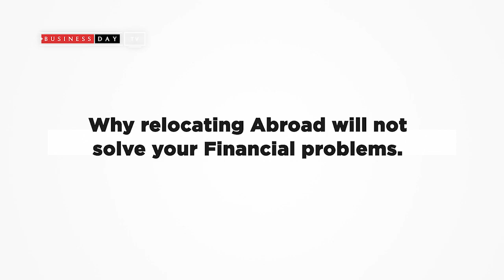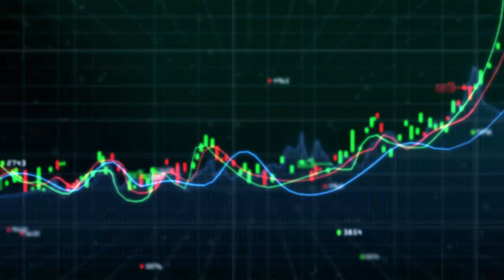Creating Wealth: Why relocating Abroad will not solve your financial problems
In her first Episode of Creating wealth, Grace Agada, founder of CreateSolidWealth tells us why relocating abroad will not solve your financial problems and what you should do to create wealth.

This channel brings you the best Nigeria business news and Videos. We provide data and videos on business ideas in Nigeria, Financial Intelligence, Financial management, Business analysis, Financial Inclusion, Financial data and every other Information that moves your business, Forward.